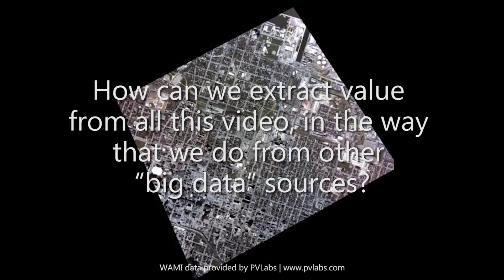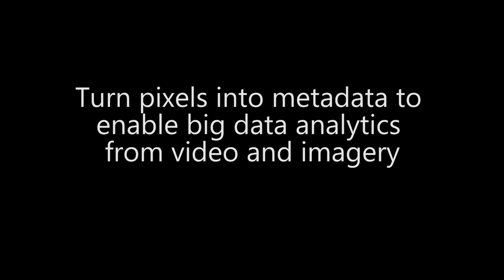Detection and Tracking with Ikena ISR from MotionDSP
Detecting motion from a moving camera can be challenging. Ikena ISR’s change detection and motion estimation algorithms can accurately detect moving objects in a video while correcting for camera movement. Users can also adjust detection sensitivity to filter for both size and speed of objects.  All of this allows objects to be detected and tracked accurately even from sources like moving aerial platforms or drones.